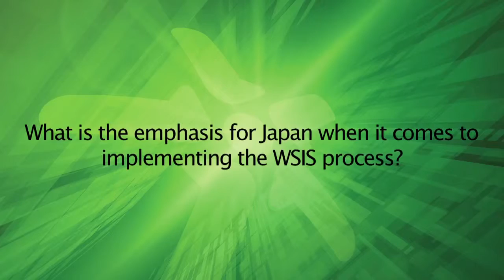WSIS+10 INTERVIEW:H.E. Mr Masahiro Yoshizaki, Vice-Minister for Policy Coordination, Japan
Interview with H.E. Mr Masahiro Yoshizaki, Vice-Minister for Policy Coordination, Ministry of Internal Affairs and Communications, Japan, at the WSIS+10 High-Level Event. Geneva, Switzerland, 10 June 2014.